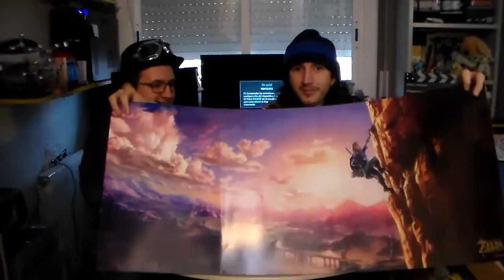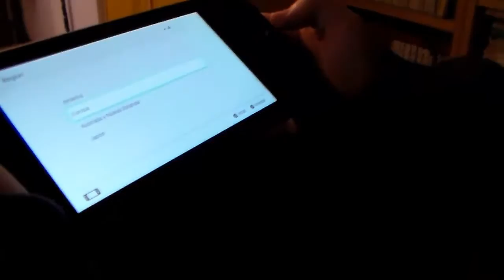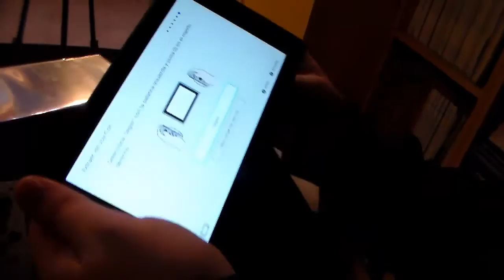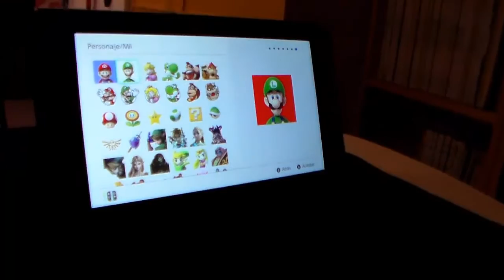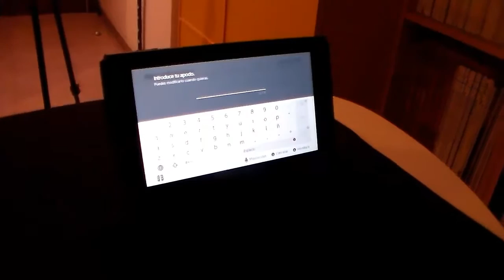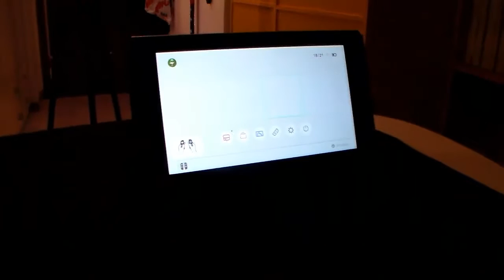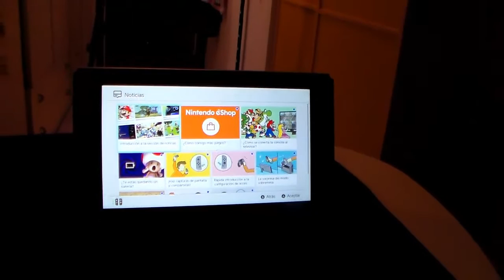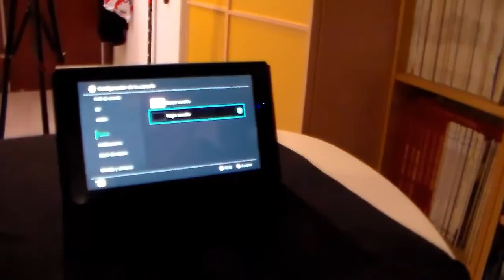Obrint la Nintendo "Next" amb en JoniMega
Caca pet cul i pis, la Nintendo switch ja és aquí. Estic fatal, xD

Siii, per fi ja la tenim aquí, i aquest unboxing amb en JoniMega descobrirem que amaga... almenys per a mi, que poca cosa sabia.

La primera prova amb el joc del Zelda serà el pròxim vídeo, una micona més curt, que crec que amb 20 és massa, jeje.